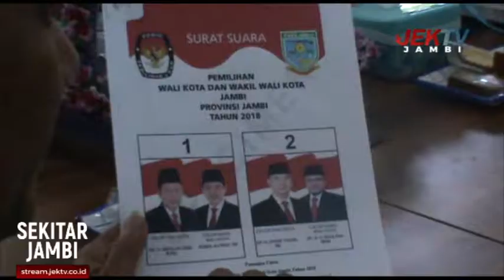SANI IZZI OPTIMIS USAI TANDATANGANI SPECIMEN SURAT SUARA